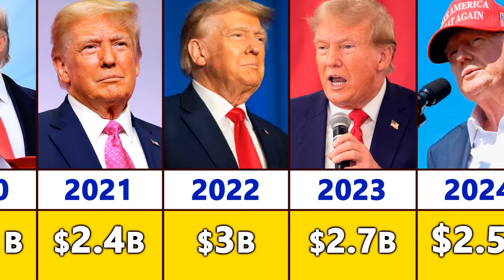Donald Trump Net Worth Evolution (1982-2024) | Donald Trump US new President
The Timeline of Donald Trump Net Worth from 1982 to 2024.

If You Wanna Videos About Richest People In The World, Richest Actors In The World, Richest Rappers, Richest Basketball Players, Richest Football Players, World Richest Man 2023, Richest Athletes, Richest Sports Team Owners, Richest Football Team Owners And Other Richest Videos Just Watch My Channel...

The main steps how I made this video:
Firstly I came up with the topic. Then I got data from sources shown below. Found all necessary free images, cut out them using photoshop and removed backgrond. Animated the video and made render using PowerPoint. I did Video edition using CapCut Video Editor. Voiceover for the video was made by myself using my mobile phone Samsung Galaxy A51's voice recorder with lapel microphone BOYA.

The Softwares I Use For Video Edition Are: Photoshop, PowerPoint, Voice Recorder Of Samsung Galaxy A51, CapCut Video Editor

Donald Trump is again US President